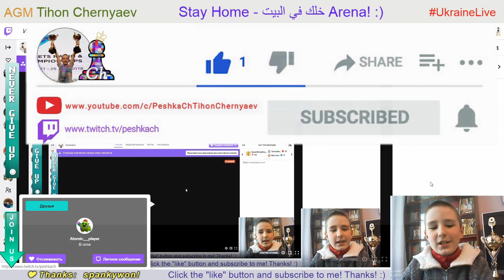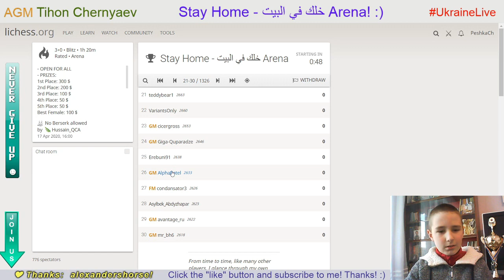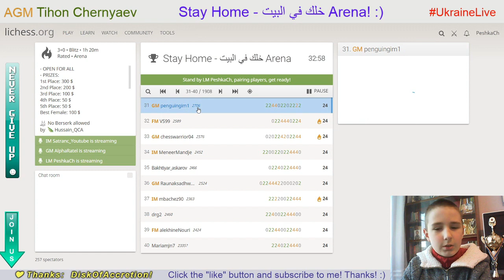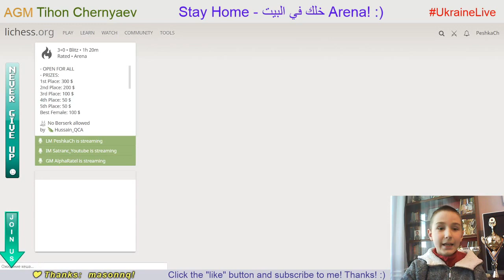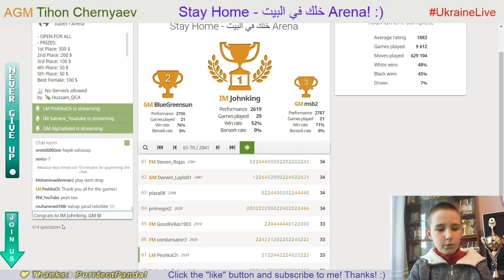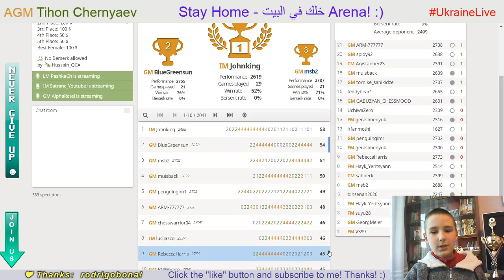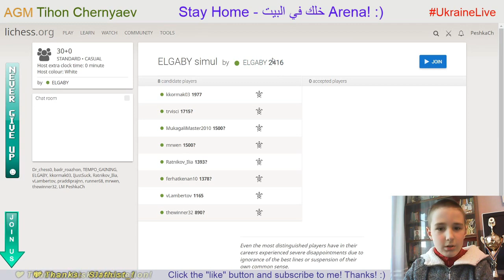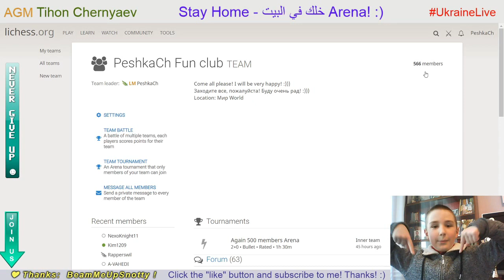CHESS. Stay Home - خلك في البيت Arena. LiveStream. 17/04/2020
Сhess prodigy Tykhon gets 67th of 2041.
His performance is 2519!